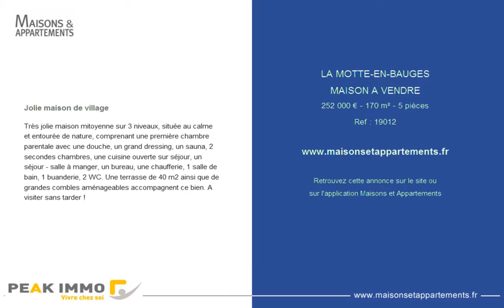LA MOTTE-EN-BAUGES - MAISON A VENDRE - 252 000 € - 170 m² - 5 pièces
Référence : 19012

Jolie maison de village
Très jolie maison mitoyenne sur 3 niveaux, située au calme et entourée de nature, comprenant une première chambre parentale avec une douche, un grand dressing, un sauna, 2 secondes chambres, une cuisine ouverte sur séjour, un séjour - salle à manger, un bureau, une chaufferie, 1 salle de bain, 1 buanderie, 2 WC. Une terrasse de 40 m2 ainsi que de grandes combles aménageables accompagnent ce bien. A visiter sans tarder !

Cette annonce vous est proposée par l'agence PEAK IMMOBILIER ANNECY